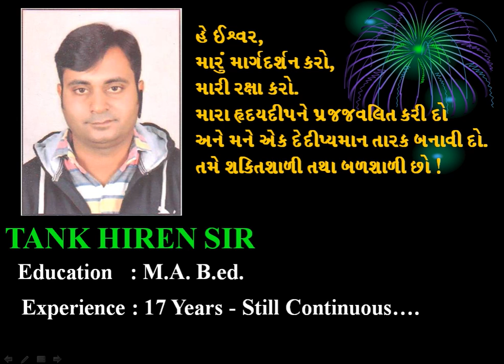|| Std - 12 || C.C.|| Ch - 1 || L - 3 || NIRANJAN SCHOOL ||